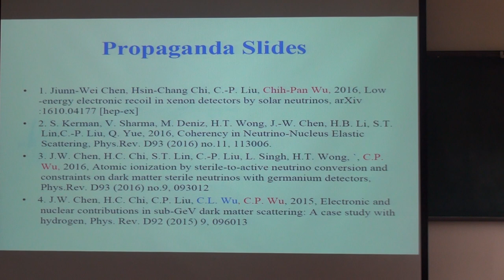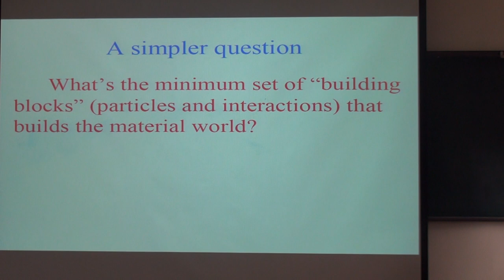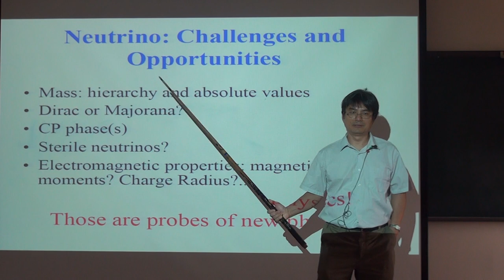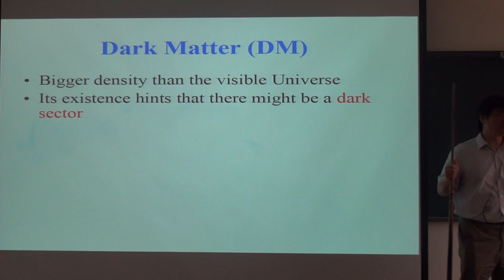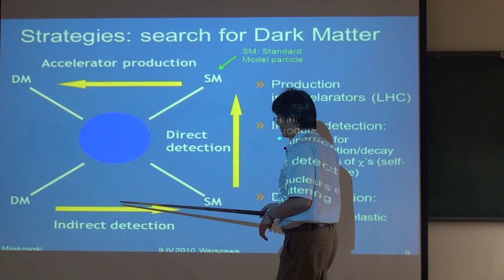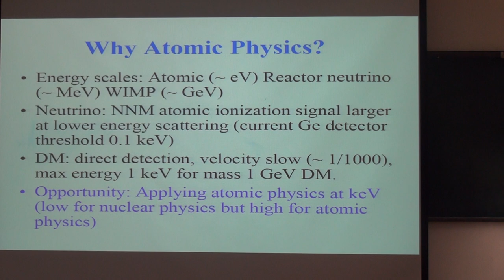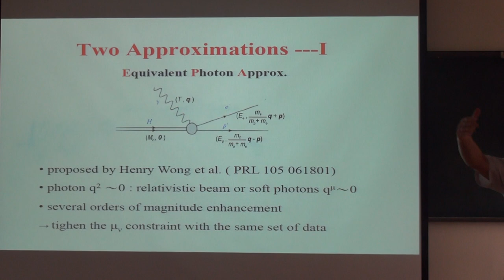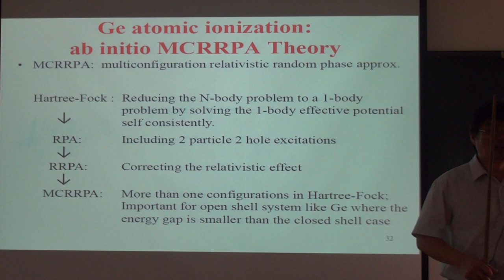Jiunn-Wei Chen, What can atomic physics ... light dark matter detections? Part I